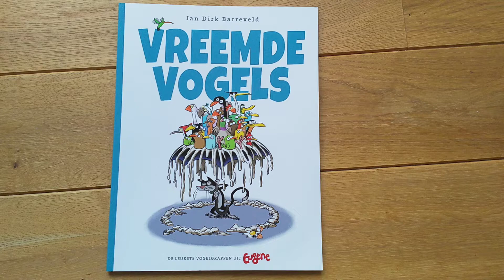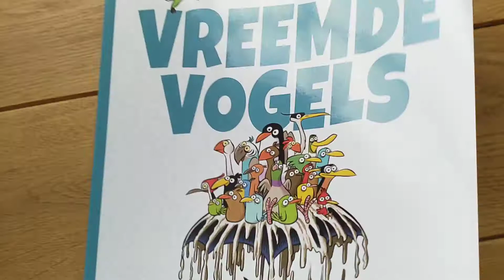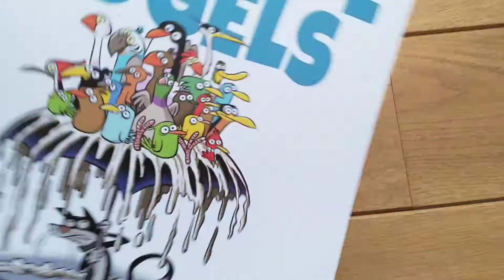Vreemde vogels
Vreemde Vogels werd gemaakt door Jan Dirk Barreveld en uitgegeven door Syndikaat.